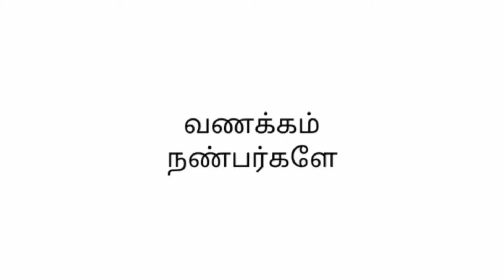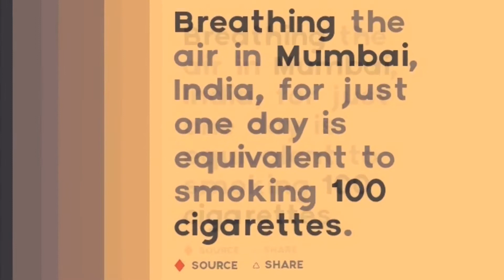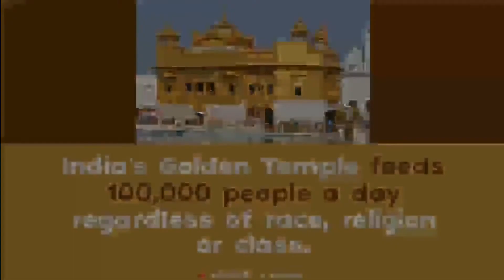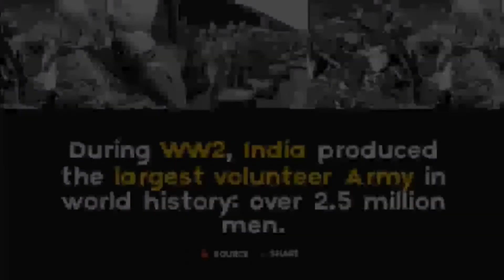Imagine_if_Tamil Crazy Fact of India New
google search : Imagine IF Tamil